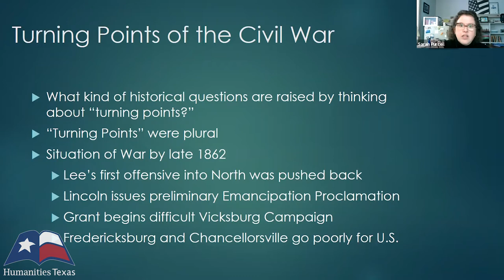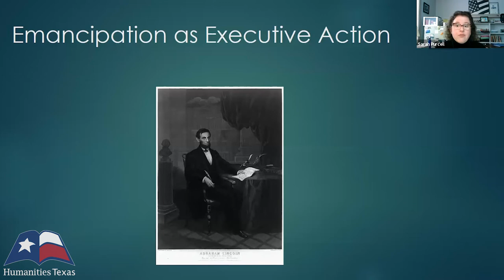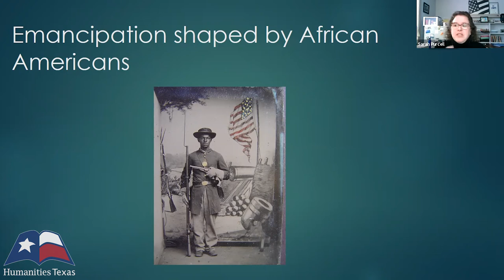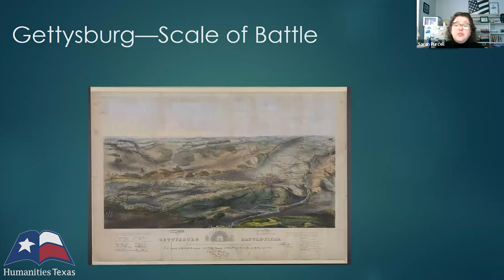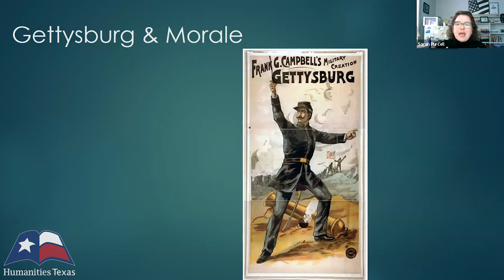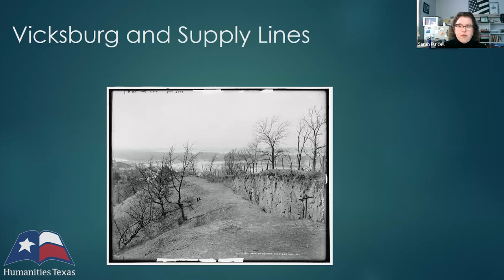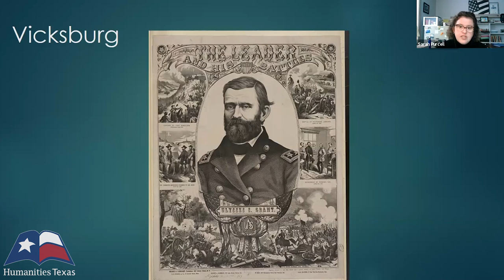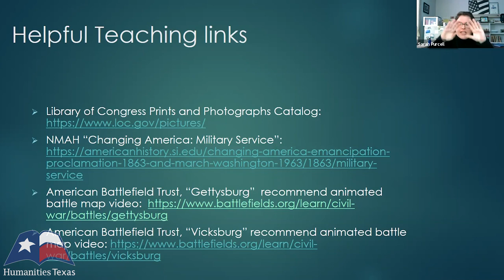Sarah Purcell, "Turning Points of the Civil War," (March 2021)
Sarah Purcell of Grinnell College delivers a lecture on the turning points of the Civil War on March 31, 2021. To learn more about Humanities Texas education programs, visit us